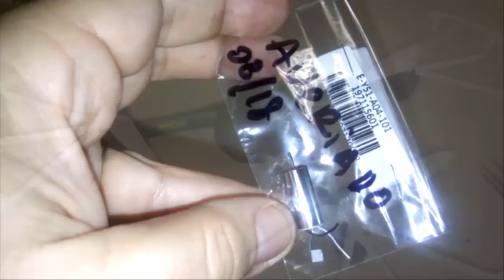Reparación drone Hubsan X4 Desire Pro H216a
El drone utilizado en algunas tareas de investigación agropecuaria mediante su cámara de imágenes y software especializado, sufrió un accidente al chocar con un cable de energía. Un motor se daño, en el vídeo se muestra como cambar el mismo.